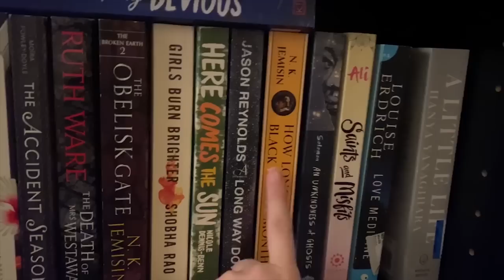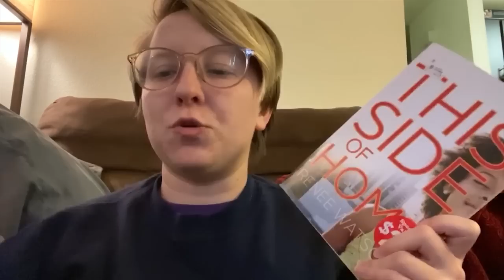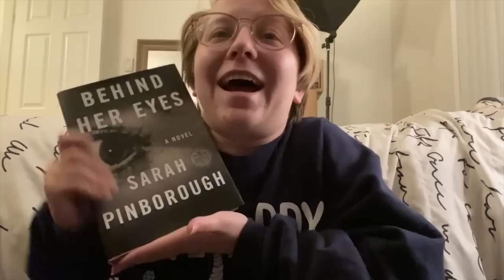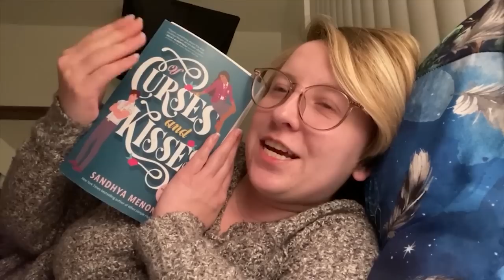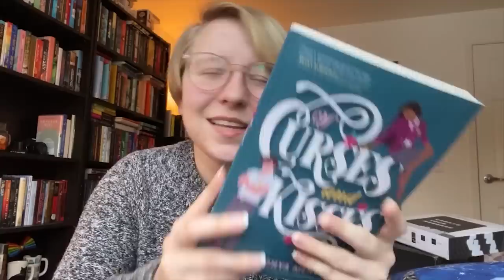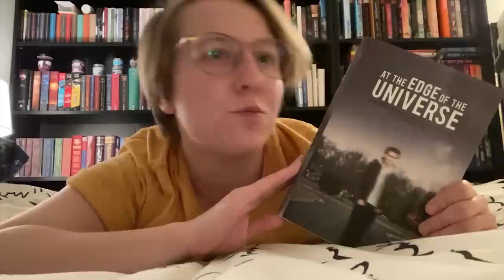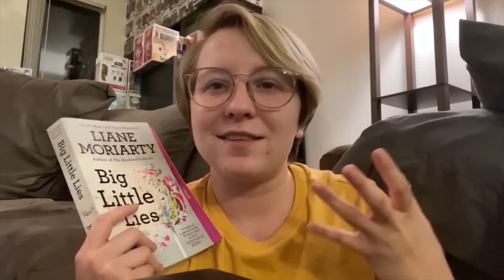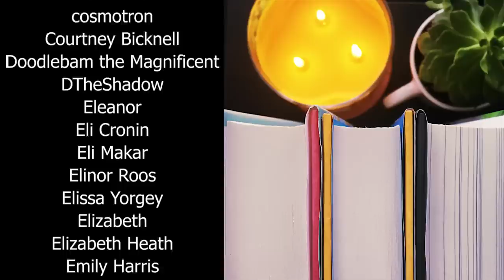Reading 5 Authors Whose Books Are All Over My Shelves | Vlog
Join in with me every month in buddy reading my patron-chosen book